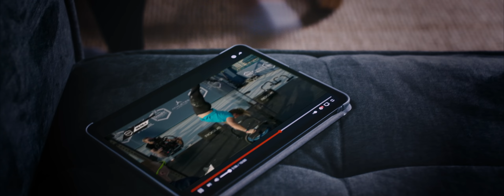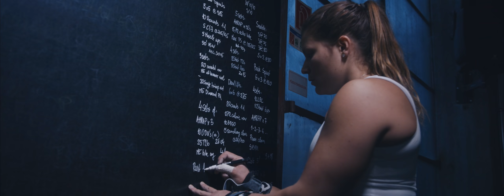This Is the Path I Have Chosen — Laura Horvath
“I know where I’ve been, and I know where I’m going. I know why I’m here and what it takes to stay. No one said the path would be easy, but it’s the one I’ve chosen. It’s mine to own.” — Laura Horvath, Second-Fittest Woman in 2021 and six-time fittest woman in Hungary 🇭🇺

Second-fittest woman on Earth Laura Horvath knows all about the highs and lows of being a competitive athlete in the limelight. But it’s in those moments of disappointment and “years that aren’t so good” that she’s grown the most.

With a new CrossFit Games season underway, Horvath isn’t backing down. She’s learning from her experiences and continuing to write her CrossFit story.